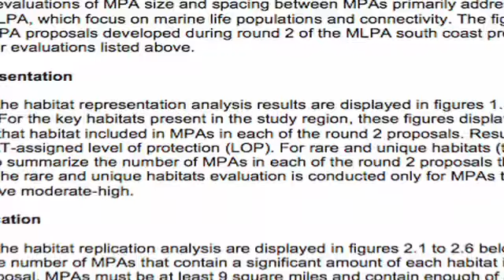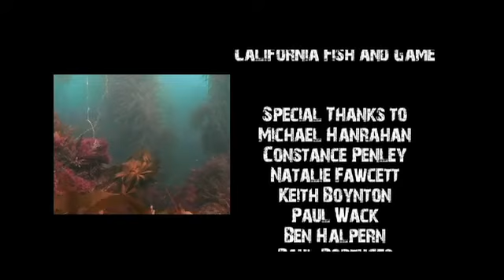Hunters of Devereux